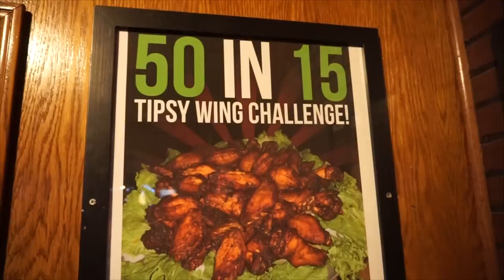UNDEFEATED 50 WING CHALLENGE IN 15 MINUTES! + HOW TO EAT WINGS LIKE A PRO (Speed Eat) | Man Vs Food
Today I teach you how to speed eat chicken wings with AN UNDEFEATED SPICY WING CHALLENGE. Will Joel be able to spread those wings and fly? Or will he fail miserably.. Tune in to find out as we take on the 50 in 15 at Tipsy McStagers In Warren Michigan!

To Order:
2.

Send me stuff to eat/review :) :
Joel Hansen